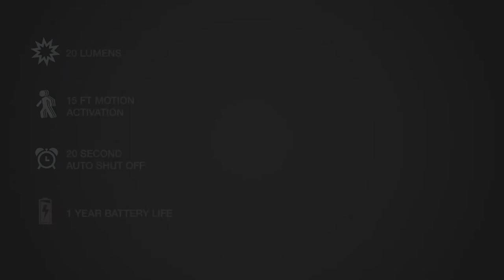MB750A: Mr Beams Amber Stand Anywhere Light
See for yourself how bright Mr Beams lights are with this handy comparison tool

Let’s connect!